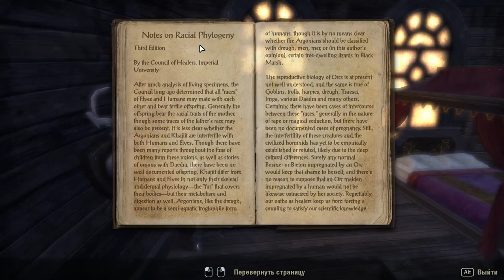142 Elder Scrolls Online eso tes mmo rpg George IV Kostandi